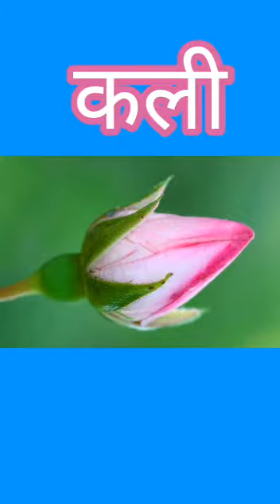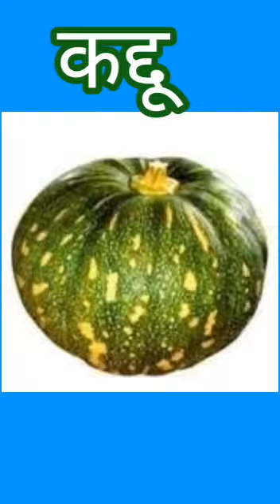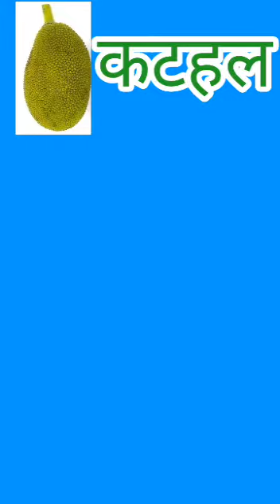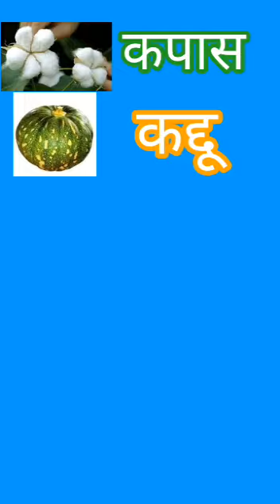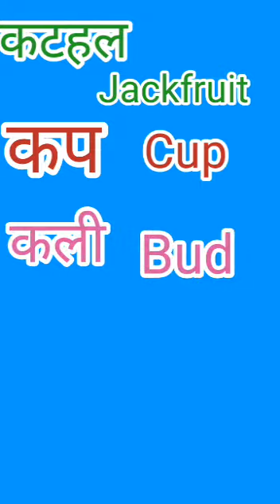' क ' अक्षर से बननेवाले शब्द